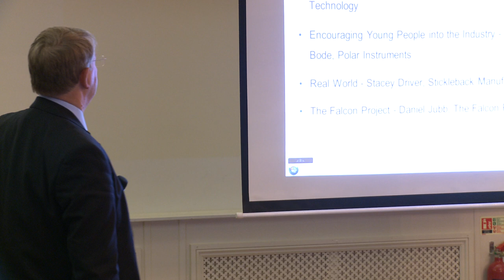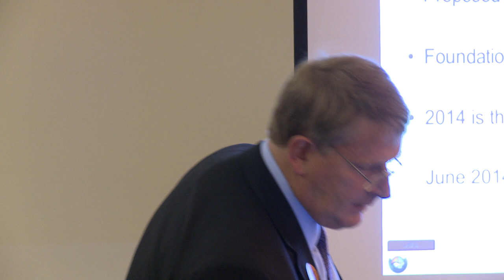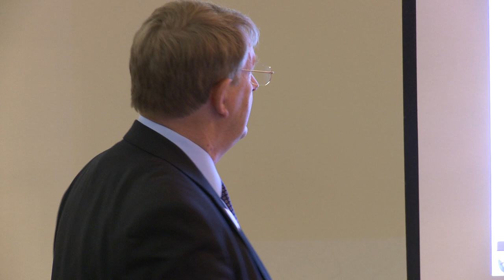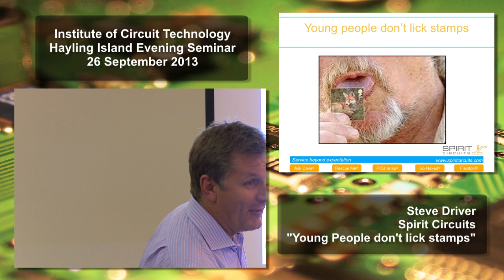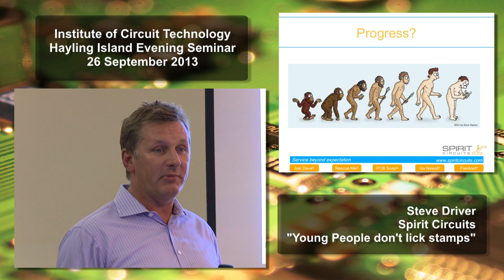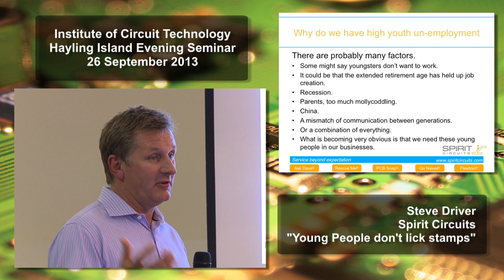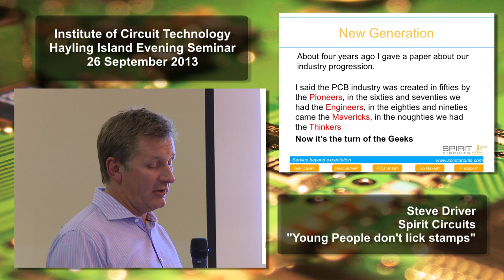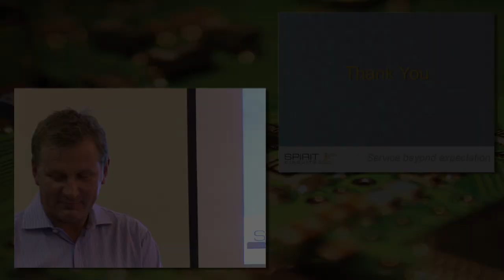Martin Goosey & Steve Driver - ICT Evening Seminar - 26.9.13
The ICT's 2013 Hayling Island Seminar was billed as the 'best so far' by many of the key players in the PCB community. It differed from previous years as Spirit Circuits - who host the event - put together a programme that focused on the importance of bringing new minds into the industry and spotlighted some of today's inspirational talent.

Steve Driver's vision for the seminar was to give inspirational young professionals a platform to share their ideas, successes, challenges and insights of the industry. Working closely with ICT's Bill Wilkie, the pair recognised that a younger generation might have different thoughts on how to do business than those who usually headline this event.

The four speakers, who are all under the age of 30, blew the audience away. They delivered a fantastic set of presentations, each sharing their personal experiences of the industry and specialist knowledge. Each demonstrated exactly why the PCB industry needs this generation if it is to progress and grow.